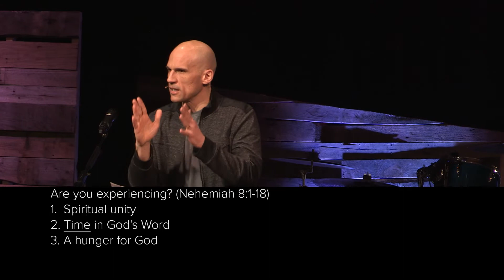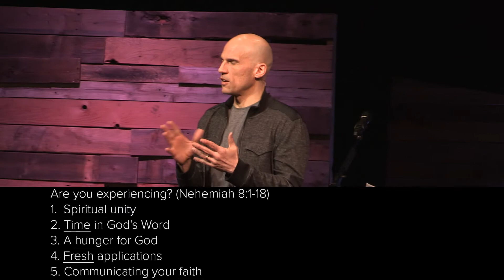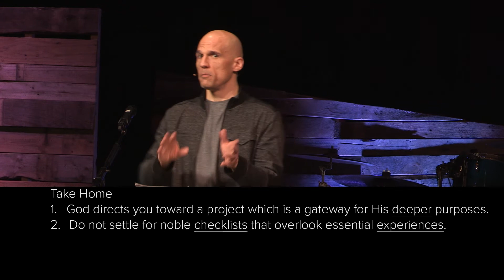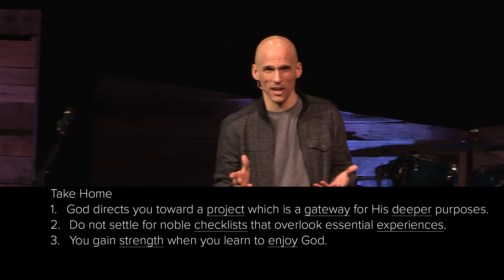Forward | The Greater Work | 02-26-2017 | Jesse Bradley